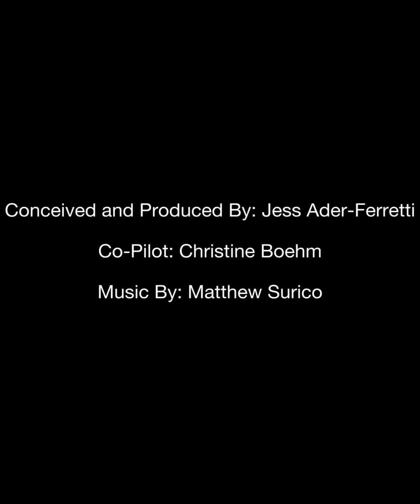Shit Moms Won’t Say - Episode 50: Laura-Rose Thorogood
Founder of The LGBT Mummies Tribe, Laura-Rose Thorogood is a UK-based social advocate who uses her platform to educate, share and celebrate the queer community.

Shit Moms Won’t Say is hosted by Jess Ader-Ferretti and airs every Monday night at 8.

🎙👂🏼: Spotify & iHeartRadio
Clubhouse: @shitmomswontsay